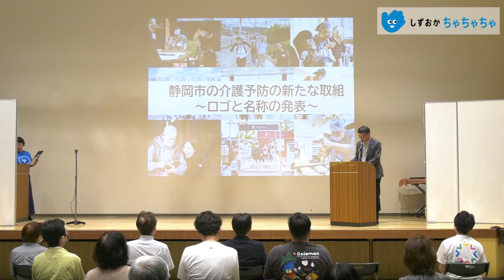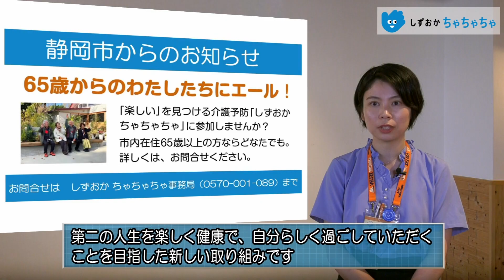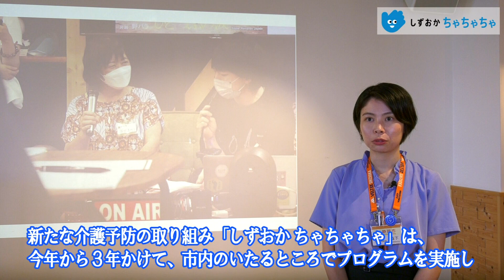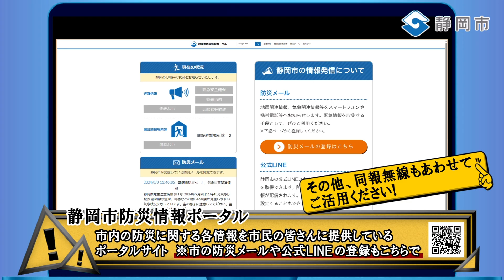2024年10月下旬しずおかインフォメーション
0：10しずおかちゃちゃちゃ　発声レッスン、エゴスキュー体験、コーヒー体験教室、
　　　新たな趣味を楽しみませんか？
5：45災害発生時に備え、事前の準備をお願いします。